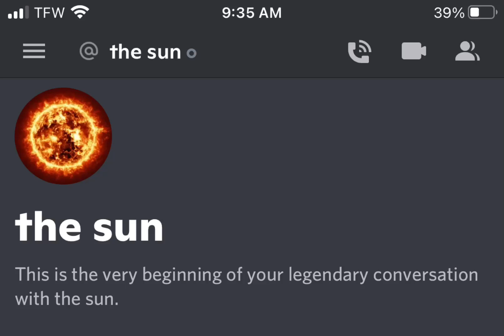help.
The sun wants to talk with me